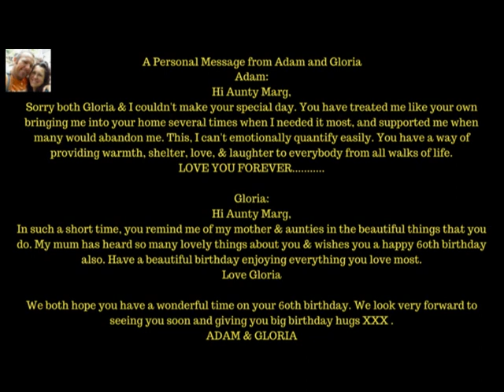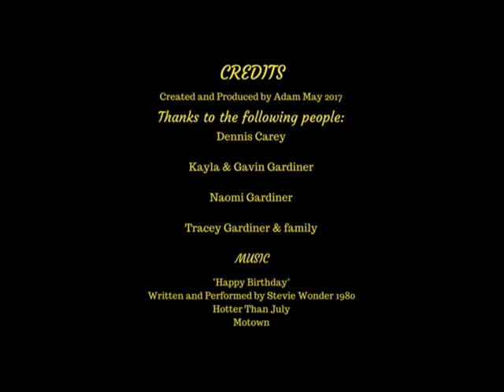Aunty Marg's 60th Birthday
A special presentation for Aunty Marg on her 60th birthday.